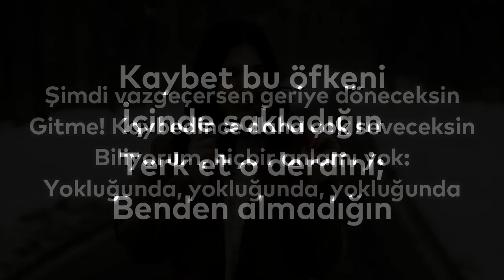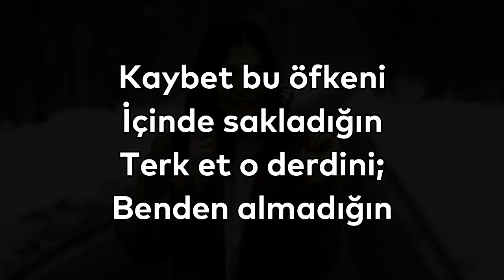Tuğçe Kandemir - Yokluğunda (Sözleri)